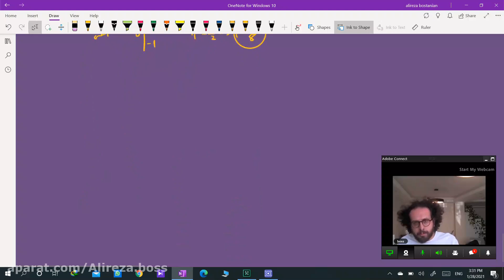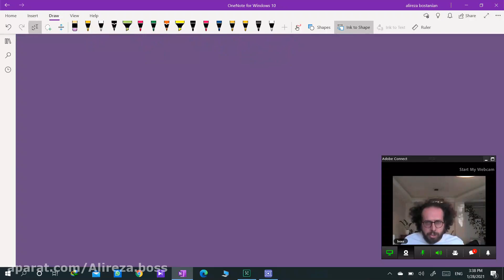Geometry review Basic knowledge of cones in space Professor Rubblibe